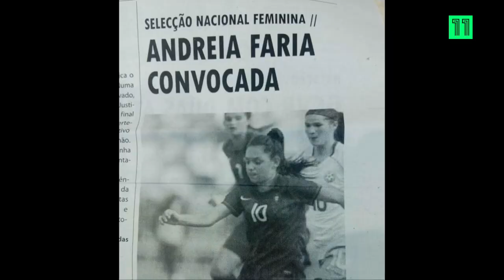Andreia Faria: a Formação, o Benfica e a Seleção!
Aos 20 anos, é uma das certezas do SL Benfica e internacional portuguesa. Esta é a história da Andreia Faria!

Consulta a nossa programação em: canal11.pt